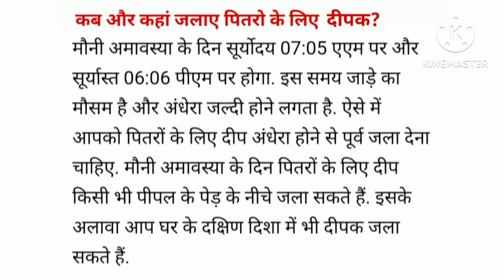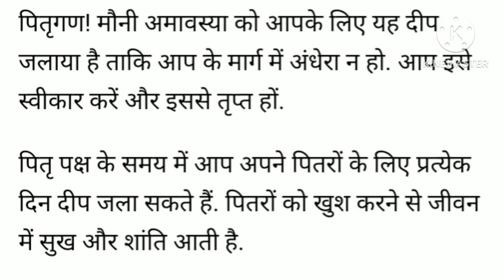मौनी अमावस्या 2024 के दिन धरती पर आएंग आपके पितर उनके लिए कब और कहां जलाए दीपक ज्योतिषाचार्य से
# मनी अमवस्या 2024  के दिन  धरती पर आएंगे आपके पितर  उनके लिए कब और कहां जलाए दीपक ज्योतिषाचार्य से